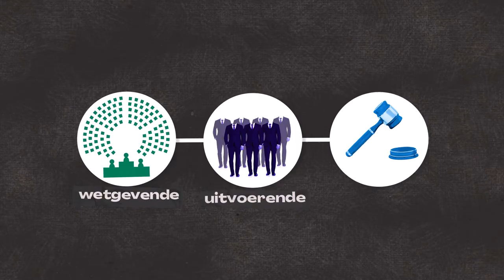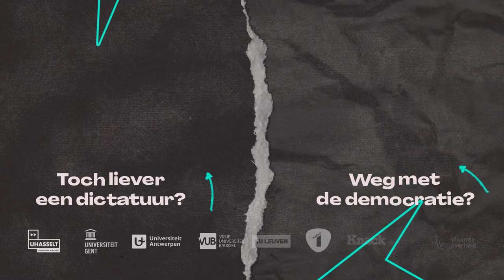Dictator aan de macht in België?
Wat is de scheiding der machten?

Je komt het te weten van politicoloog Robin Devroe (UGent) in WetenSNAP!

In ons land is, net als in de meeste democratische landen, de macht verdeeld: er is de wetgevende macht, de uitvoerende en de rechterlijke macht. Die machten mogen zich niet moeien met elkaar. En dat is: de scheiding der machten.

de wetgevende macht, dat is het parlement met de volksvertegenwoordigers. Zij maken en stemmen nieuwe wetten. Bv.: elke straat moet voortaan een fietspad hebben. Als de meerderheid van de parlementsleden dat een goed idee vindt, dan wordt die wet goedgekeurd.

De uitvoerende macht, dat zijn de ministers en staatssecretarissen. Zij zorgen ervoor dat de wet wordt uitgevoerd; in het voorbeeld van zonet: dat die fietspaden ook worden aangelegd.

En belangrijk: elke week moeten de ministers in het parlement vragen van parlementsleden beantwoorden. Want het parlement - de wetgevende macht - controleert de ministers - de uitvoerende macht -. Of zij wel doen wat ze moeten doen.

En dan is er nog de derde macht: de rechterlijke macht. Rechters controleren of nieuwe wetten van het parlement niet in strijd zijn met de grondwet - bv. zijn fietspaden in heel het land geen discriminatie van bepaalde groepen? -, ze controleren of ministers de wetten wel uitvoeren - zijn ze er werk van aan ‘t maken, van die fietspaden? En… jij en ik, iedereen in het land, kan ook voor een rechter verschijnen als je de wet niet volgt, als je vb niet op het fietspad rijdt.

Drie machten dus. Die alle 3 onafhankelijk van elkaar werken én elkaar controleren. Een slim systeem dat ervoor zorgt dat de macht niet in handen komt van één persoon.